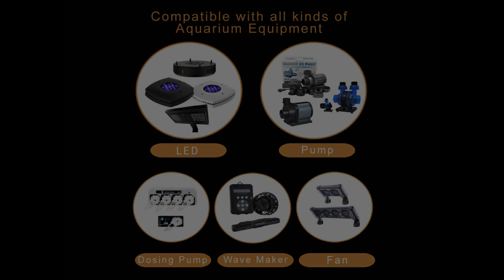Coral Box Backup Battery Installation